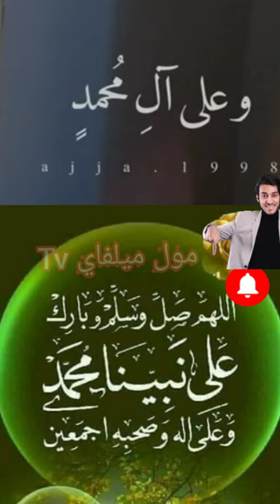اللهم صل @على @محمد وآل @محمد وعلى آله وصحبه